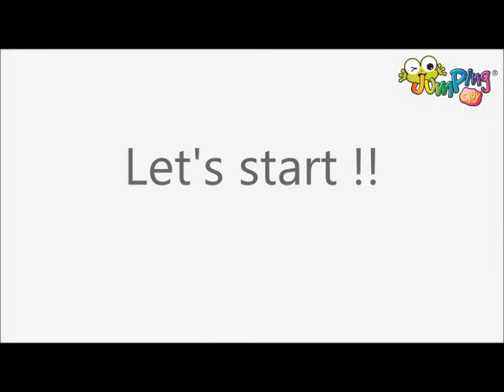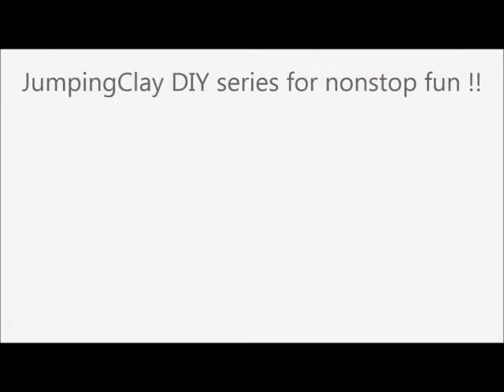Cria o teu próprio Animal de Estimação com JumpingClay!| Maltês| Massa de modelar que seca ao ar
JumpingClay é uma massa de modelar que seca ao ar produzida em portugal. É amiga do ambiente, biodegradável, antibacteriana, sem gluten e com um agradável cheiro a jasmim! Para além disso é elástica quando em uso e não mancha nem cola a tecidos e outras superfícies.

Faz as tuas criações com JumpingClay e guarda para mais tarde brincar e recordar!
Com um passo a passo simples e vídeos tutoriais é muito fácil e divertido!

Para mais informações sobre a nossa marca e comprar os nossos produtos entra em jumpingclay.pt!